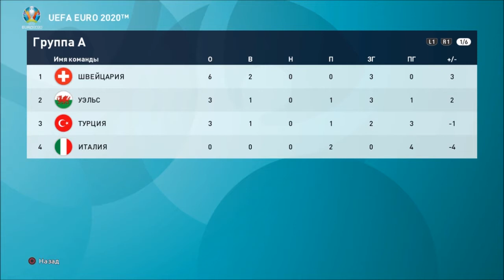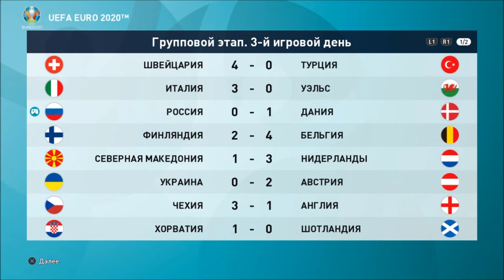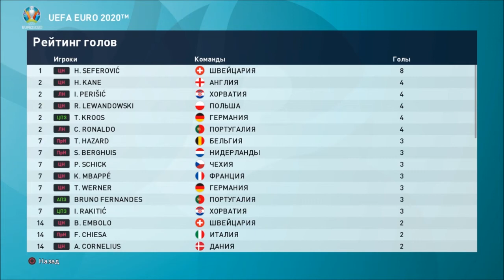НЕ ПОПАЛИ В ПЛЕЙ-ОФФ l ЕВРО-2020 l PES 2021